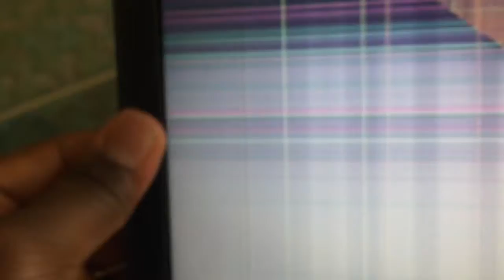The reason why I’m not uploading